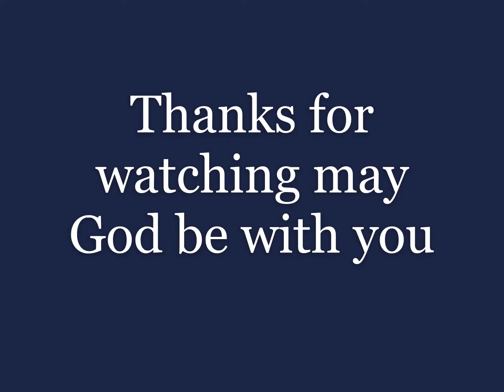PRINCIPLES OF MIGRATION/ PART-1/NEPALI/ROMAN/ PICTURE OF INACCURATE CHURCH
PRINCIPLES OF MIGRATION
LESSON 1 - (ABC)
READ JOHN 5:1-15
1. What is the definition of migration?
2. What feast was being celebrated?
3. What is the meaning of BETHESDA?
4. What symbols indicate that a church is being pictured?
5. What clues are there to indicate that this is an inaccurate church?